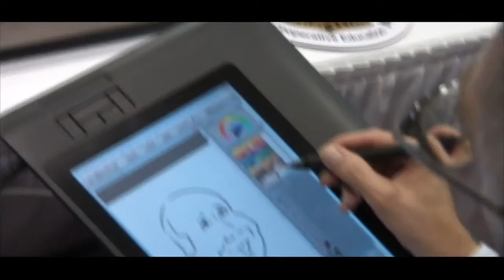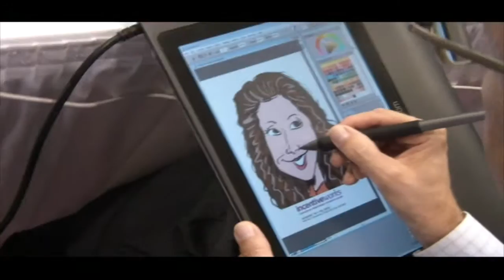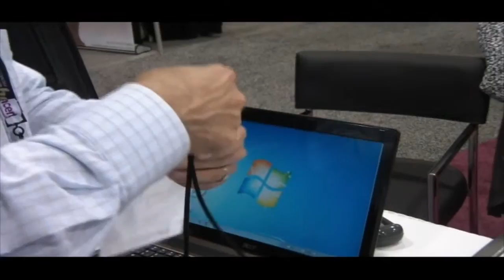crazyben.com digital caricatures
Drawing Digital Caricatures at Tradeshows